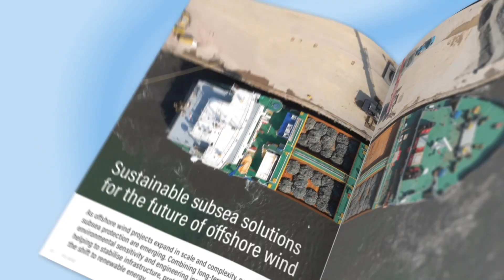Arthwind's Innovative O&M Services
Allen and Joel discuss an interview with Armando Costa Rego from Arthwind in PES Wind Magazine. Armando shares details about Arthwind services and their growth plans for the future.